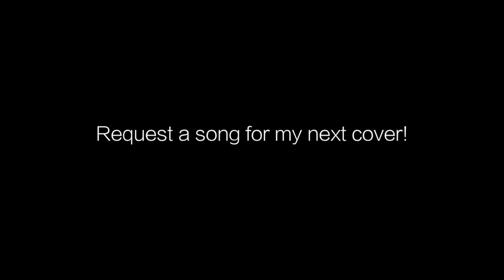Controlla - Sax Cover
Controlla by Drake.